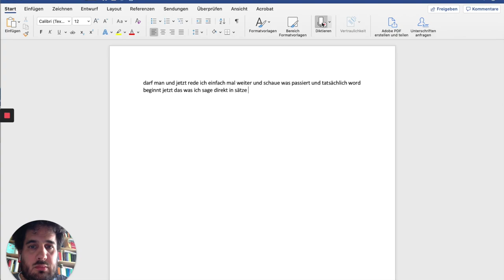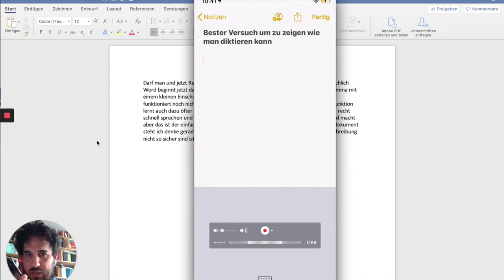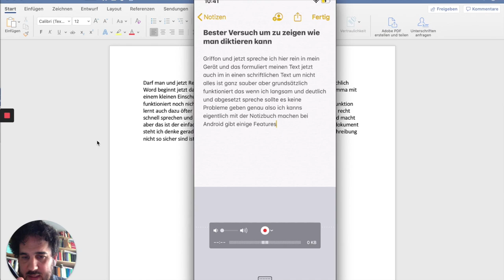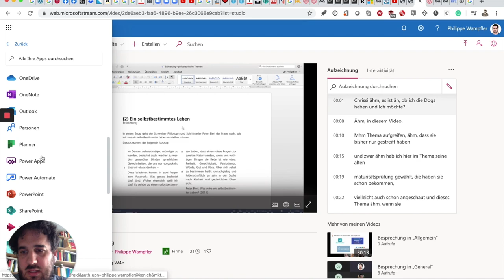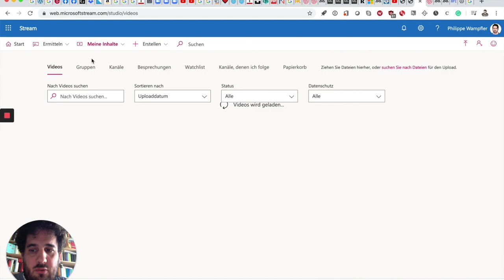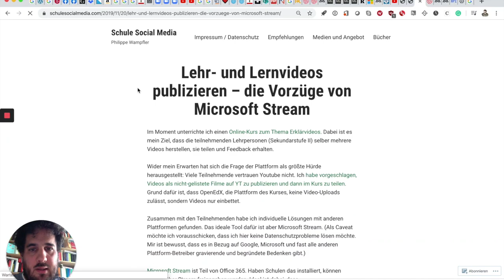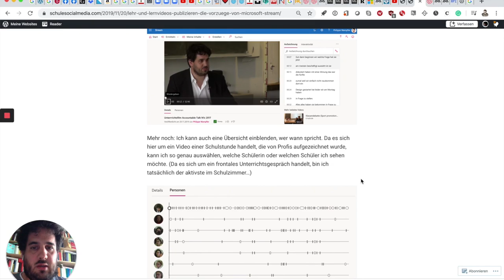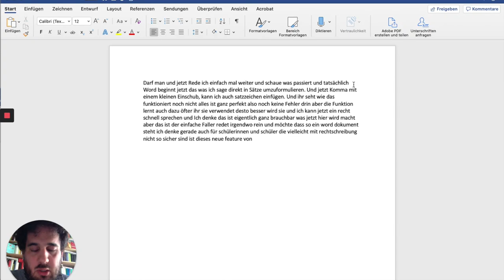Folge 51: Gesprochenes in Text umwandeln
Word hat neu eine Diktierfunktion – ich stelle sie vor und zeige andere Tools, mit denen man Audio in Text umwandeln kann.
Unter anderem stelle ich auch Stream vor, ein Tool, das ich hier genauer erklärt habe